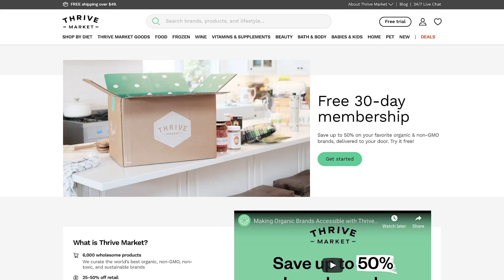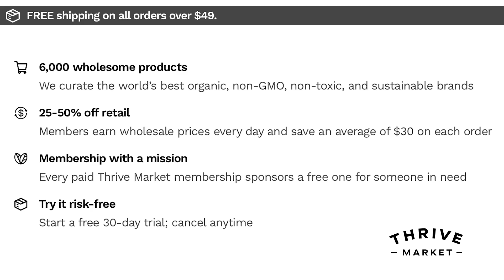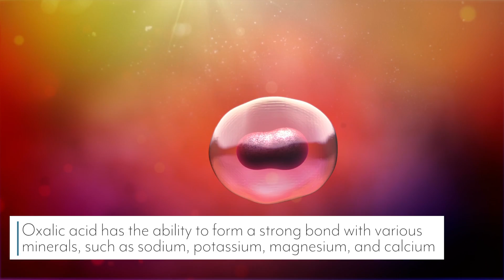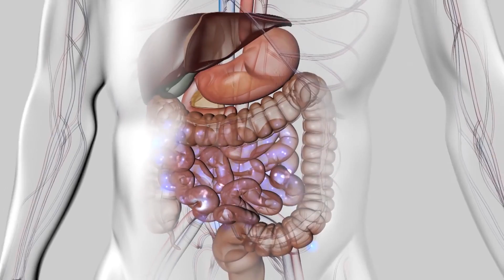Oxalates Explained- Absorb More Minerals & Reduce Kidney Stone Risk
Oxalates Explained- Absorb More Minerals & Reduce Kidney Stone Risk - Thomas DeLauer

Oxalic acid (or oxalate) is a compound found in plants that is considered an antinutrient as it can bind to minerals and hinder their absorption

Your liver can actually produce oxalate on its own in small amounts and vitamin C can also be converted into oxalate when it's metabolized

The role of oxalates (in plants) is to provide protection for plants against predators – everything from harmful bacteria to insects, animals, and even humans

In high enough concentrations, they could make you sick; however, this is extremely unlikely with the most common condition associated with excessive oxalates in the diet is kidney stones

Oxalates & Kidney Stones

Oxalates bind to calcium during digestion in the stomach and intestines and leave the body in stool - that which is not bound to calcium travels as a waste product from the blood to the kidneys where it leaves the body in the urine

Additionally, if there is too much oxalate and too little liquid in the urine, calcium oxalate fragments create - as the crystals begin to increase in number, they stick to one another to form a larger crystal aka kidney stone

Note:

Your body also produces oxalates on its own, in the liver - no one knows just yet why this is, but one theory is that oxalates act as chelators

2 Main Factors

Increase Calcium Intake

Low amounts of calcium in your diet will increase your chances of forming calcium oxalate kidney stones.

Many people are afraid to eat calcium because of the name "calcium oxalate stones."

However, calcium binds oxalate in the intestines - a diet rich in calcium helps reduce the amount of oxalate being absorbed by your body, so stones are less likely to form

Increase Pro & Prebiotic Intake

Oxalate in humans can be eliminated through (1) excretion in urine, (2) forming insoluble calcium oxalate and elimination in feces, or (3) oxalate degradation by gastrointestinal (GIT) microorganisms

Some of the oxalate you eat can be broken down by bacteria in the gut, which happens before it can bind to minerals

Studies have found that people with a non-diverse gut bacteria seem to have an increased risk of developing kidney stones

The most commonly described intestinal bacteria known to degrade oxalate are strains of Bifidobacterium and Lactobacillus

These oxalate-degrading bacteria express the catabolic enzymes formyl-CoA transferase (Frc) and oxalyl-CoA decarboxylase (Oxc) that degrade oxalates

Additional Resources

References